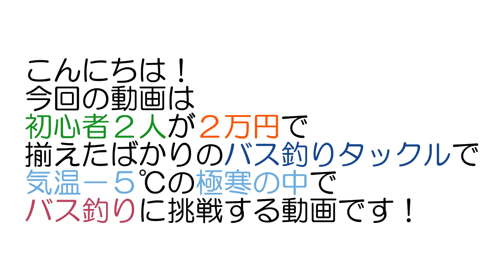【釣り】えっ！？こんな雪の中で釣れるの！？気温－５℃極寒のバス釣り！！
今回の動画は【釣り】えっ！？こんな雪の中で釣れるの！？です！

全４部作でお送りした今回の初心者のバス釣り企画！

そして最終回は実際に購入したタックルで
気温－５℃の極寒の中でバス釣りをしてきました！

こんな状況で果たしてバスを釣ることは出来たのか！？
釣り初心者２人の挑戦をご覧下さい！

2020年7月よりチャンネルスタートし、週１本の動画アップを目標に頑張っています！

是非動画の感想や企画依頼がありましたらコメントお願いします！